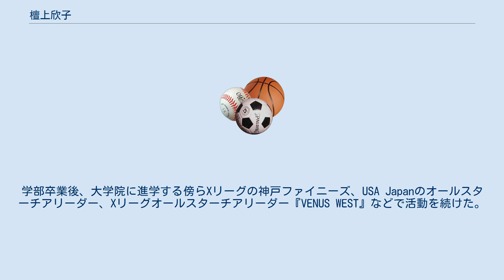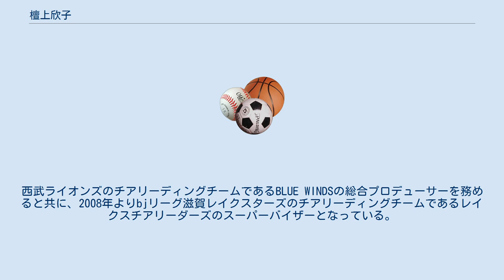檀上欣子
ダラス・カウボーイズ関連人物
檀上 欣子（だんじょう よしこ 1977年3月26日- ）は大阪府出身のチアリーダー。
2006年から1年間NFLのダラス・カウボーイズのチアリーダーも務めた。
身長152cm。
妹が1人いる。
 2005年2月に税理士の資格を取得した。
 父親が公認会計士であった彼女は、小学校のときに見たミュージカルに感動し、ダンスを習いたいと思ったが、そろばんを習わされた。
ダンスの専門学校への入学も考えたが、1995年4月に甲南大学経営学部に入学し甲南大学レッドギャングのチアリーダー部に入り活動。
学部卒業後、大学院に進学する傍らXリーグの神戸ファイニーズ、USA Japanのオールスターチアリーダー、Xリーグオールスターチアリーダー『VENUS WEST』などで活動を続けた。
 2005年2月に行われたプロボウルに日本のチアリーダーとして招待された彼女はそこでインディアナポリス・コルツのチアリーダーに身長の低さはハンディキャップではないとはげまされた。
同年4月にコルツのチアリーダーに合格した。
 オーディションに合格した後、阪神・淡路大震災で甲南大学チアリーダーだった娘を亡くした父親から写真を撮らせてほしいと頼まれた。
亡くなった彼の娘は檀上と同じく税理士を目指しており背もあまり高くなかった。
彼は彼女がオーディションに合格したことを自分の娘のことのように喜んだ。
同年8月にコルツが来日して東京ドームで行われたアメリカンボウルにも出場したがビザが取得できずに渡米を断念した。
 2006年、ダラス・カウボーイズのチアリーダーに合格しようやくNFLのチアリーダーとしての活動を始めた。
西武ライオンズのチアリーディングチームであるBLUE WINDSの総合プロデューサーを務めると共に、2008年よりbjリーグ滋賀レイクスターズのチアリーディングチームであるレイクスチアリーダーズのスーパーバイザーとなっている。